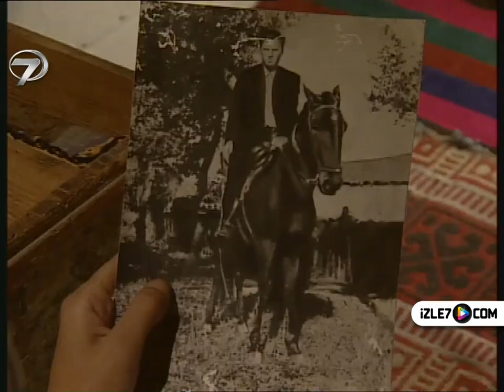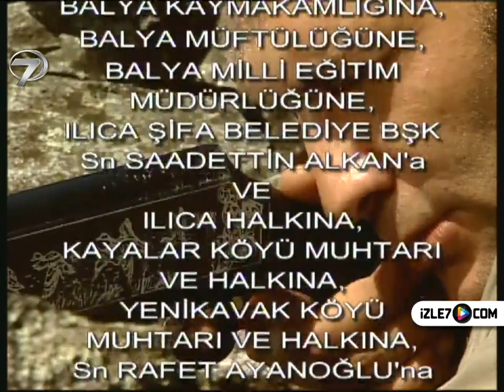MİHRALİ - 2. BÖLÜM